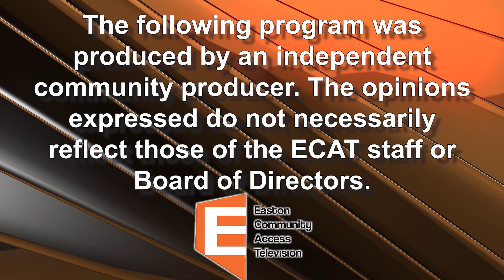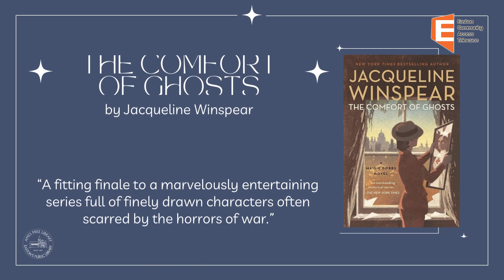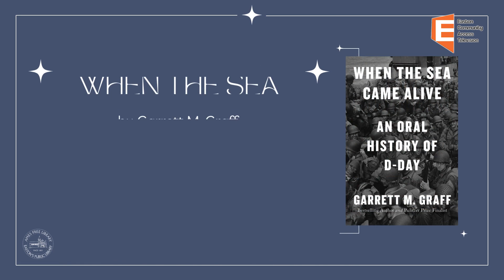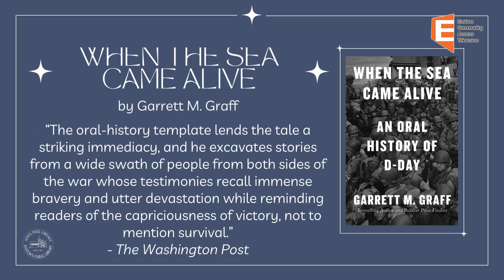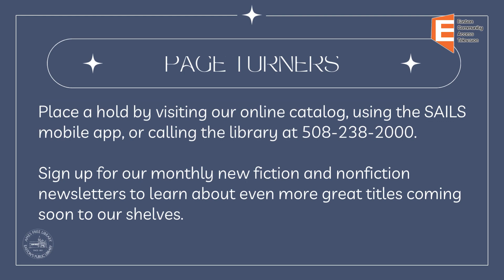AFL Events June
Ames Free Library showcase all the events happening in the month of June.
5/30/24